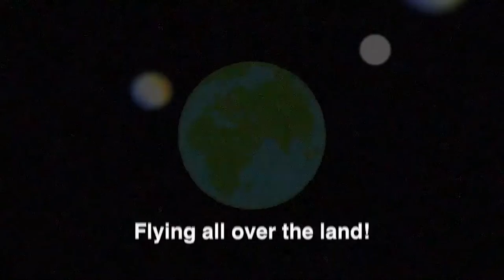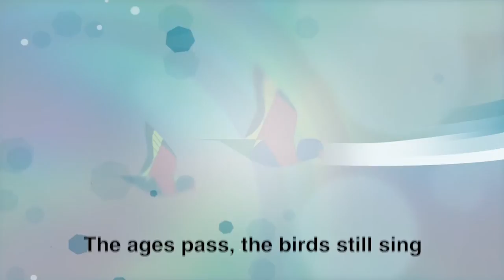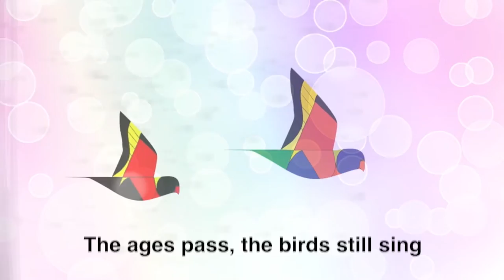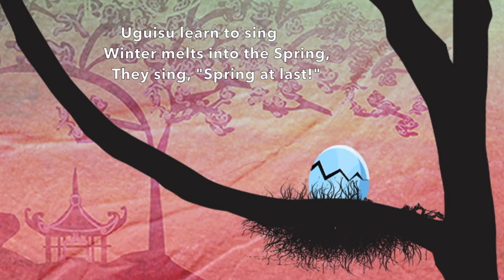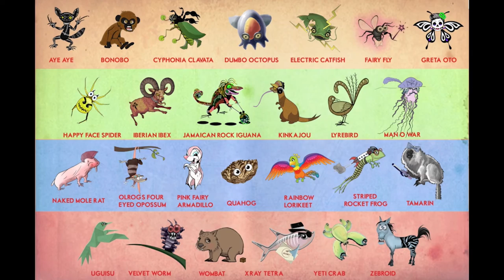Neighborhood Arts: MICROgiant (Jaminalz in the Air)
MICROgiant sings and plays and makes cartoons about weird animals from all around the world. Your little one will learn about fascinating creatures such as the zebroid, the happy faced spider, and many more! Go to Jaminalz.com to watch and learn!  This episode is on Jaminalz in the Air.  Mr T. and Miss Cora investigate the world’s tiniest animal and other flying friends in songs and cartoons!